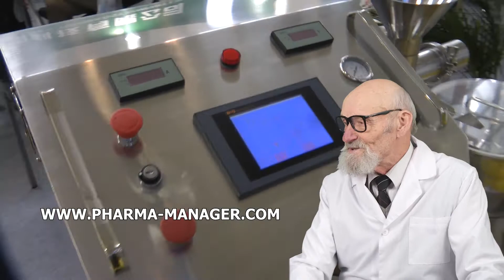HOMOGENIZERS MILKY, BUY IT FILLING STATION THE MACHINE USA